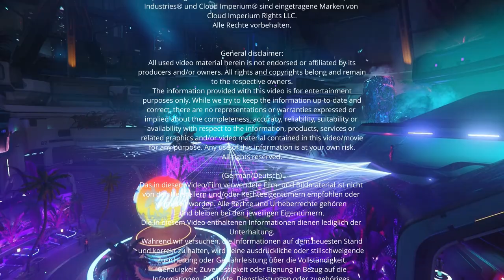STAR CITIZEN [Übersetzung] 🌟 Seltenes Loot | Heilung | Kill Alt+F4 (GER/Deutsch, 11.03.2022)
Heute eine Übersetzung des aktuellen Inside StarCitizen auf Deutsch. Viel Spaß beim Anschauen!
Quelle:
Inside Star Citizen: Favoring the Bold | Winter 2022